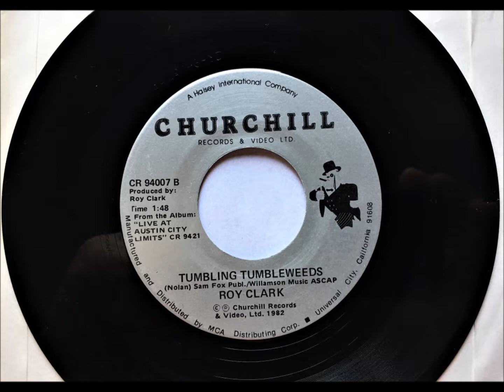Tumbling Tumbleweeds , Roy Clark , 1982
Written by Bob Nolan. Released August 1982 as the  b side to Tennessee Saturday Night (#85).